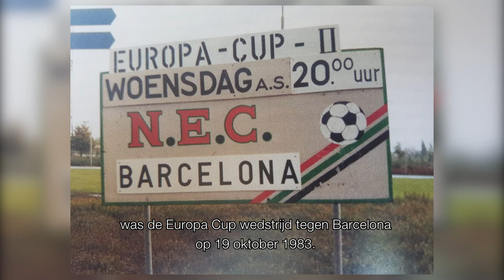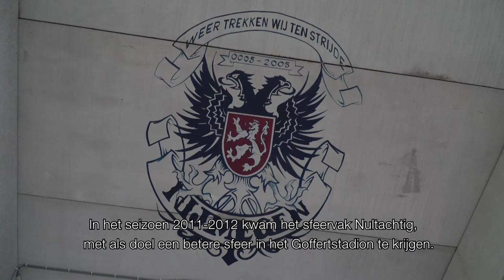Rondje Regio: NEC & Goffertstadion